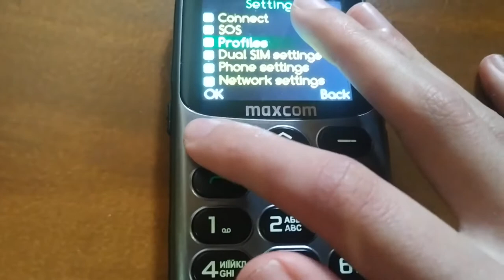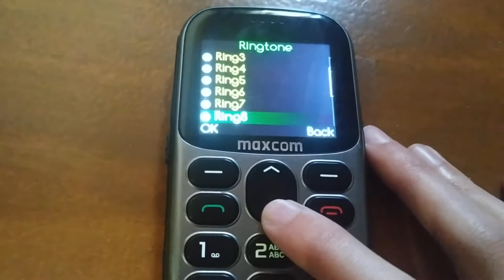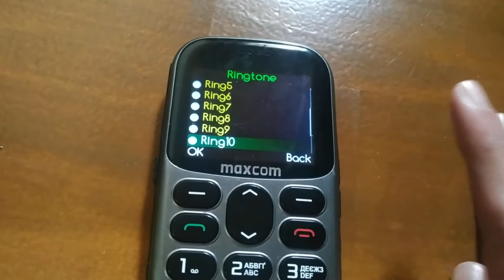Maxcom MM471 // ringtones